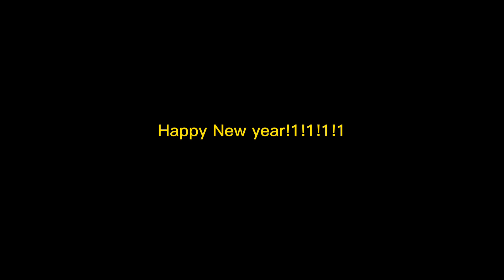MR.WILLFORD PLAYS: ANGRY BIRDS SPACE HD (FRY ME TO THE MOON WALKTROUGHT #2) | angrybirds #2012